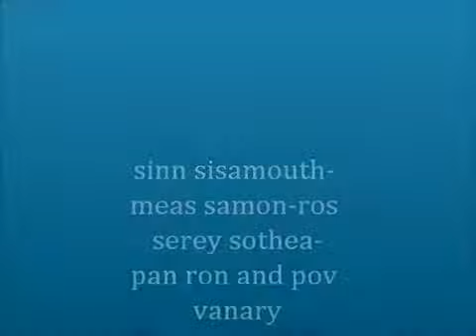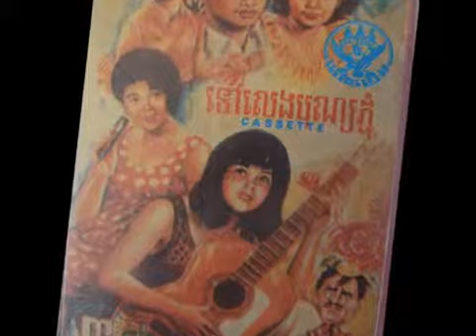Sa'ob bros dek pha'eang